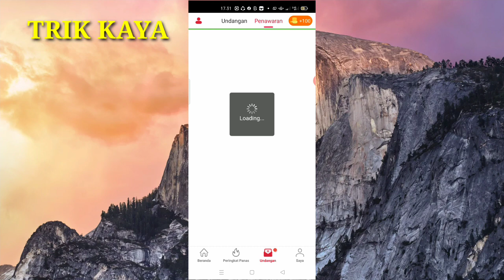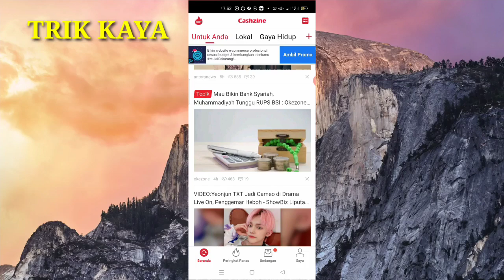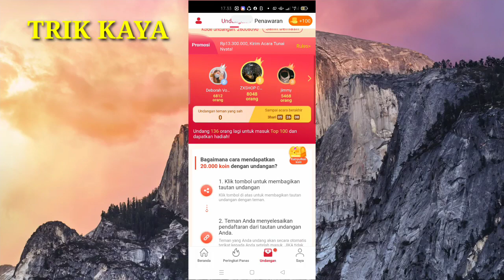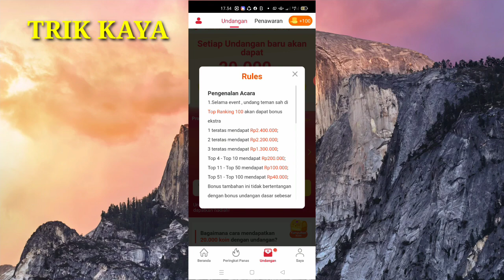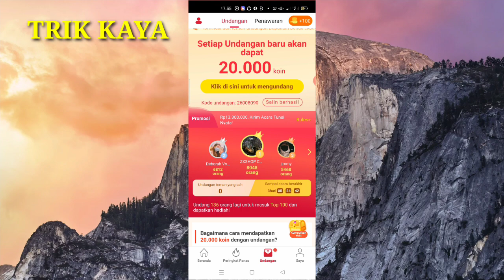Even terbaru 2021 total Rp 13 300 000 dari Aplikasi ini || Aplikasi penghasil uang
link download ; Cashzine: Membaca artikel dan bermain game dapat menghasilkan uang. Saya sudah mendapatkan uang beberapa kali, ini bukan scam. Masukkan kode undangan saya dan dapatkan 8.000 koin gratis. Ingatlah untuk mengisi kode undangan saya: 26008090. Klik tautan di bawah ini untuk mengunduh